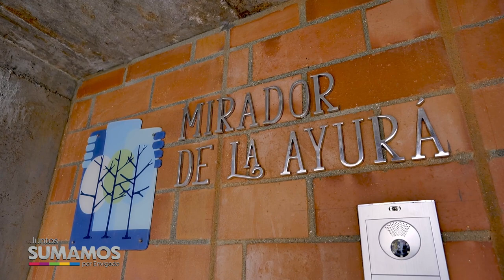NOTA 130 MIRADOR DE LA AYURÁ